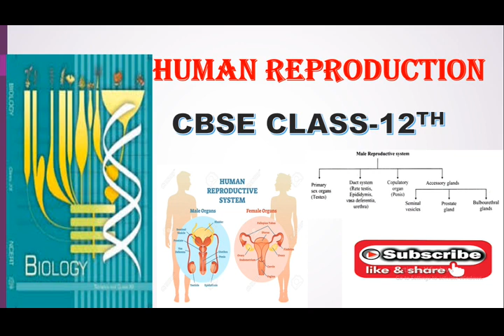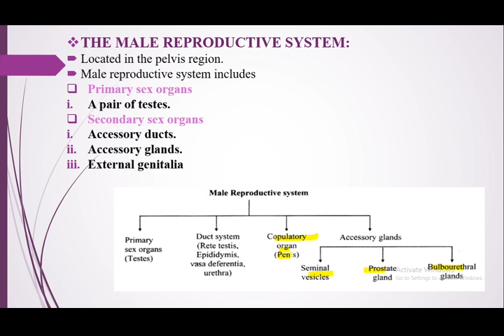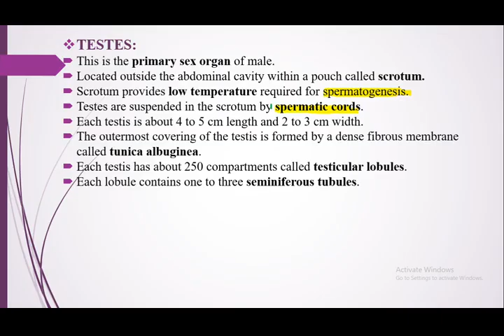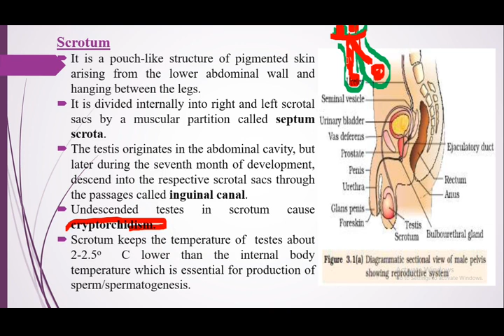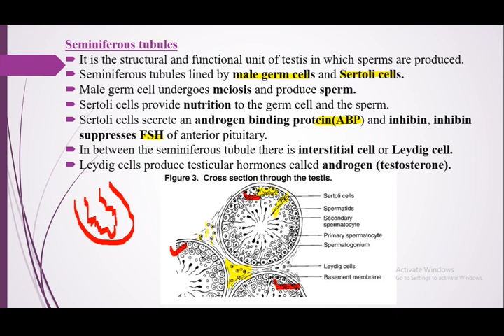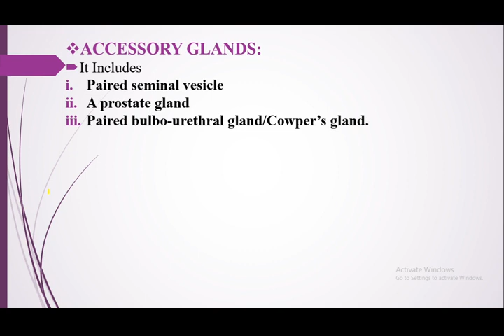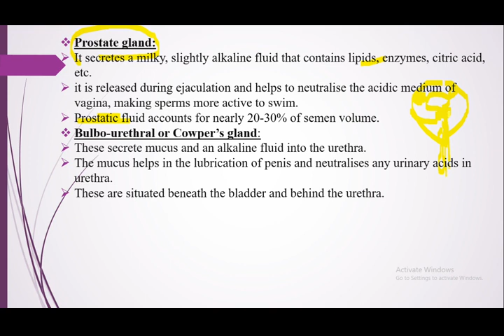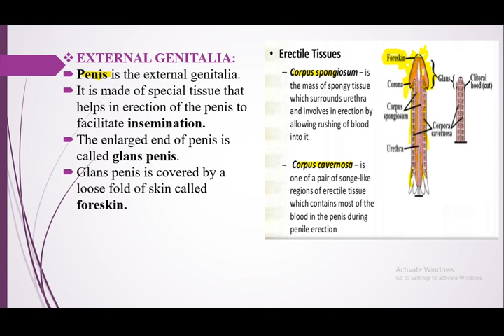HUMAN REPRODUCTION\\ THE MALE REPRODUCTIVE SYSTEM\\ NCERT CLASS-XII\\NEET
Detail explanation of male reproductive system